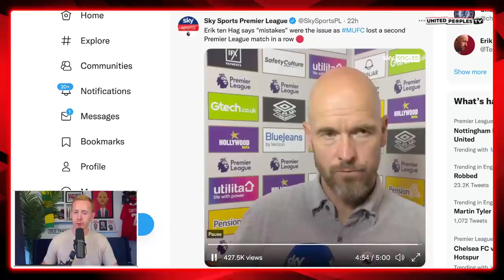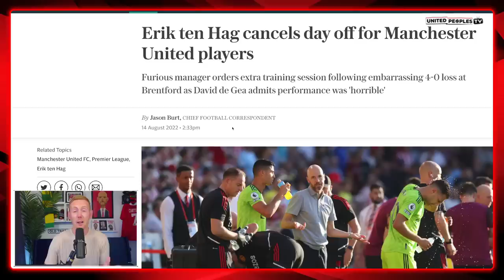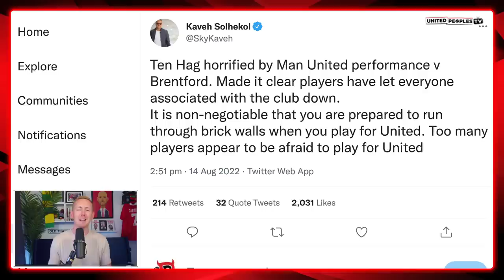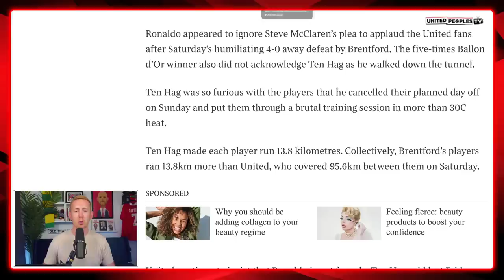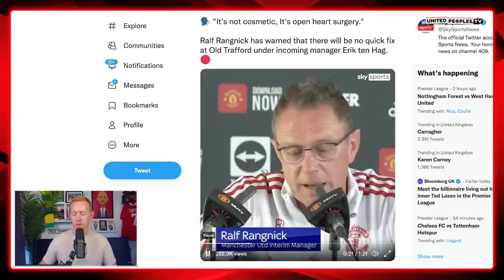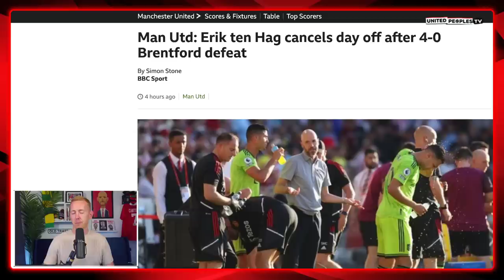Furious Ten Hag Punishes Man Utd’s Players: Day Off Cancelled, Brutal Extra Training...DESERVED!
Erik ten Hag cancelled Manchester United's day off and called an extra brutal training session following the humiliating 4-0 defeat to Brentford. He forced every player to run 13.8km to replicate how much further Brentford ran as a team against Man United on Saturday and made it clear that every single player must run through a brick wall for his United team.

It is a show of discipline that is required but these embarrassing players either continue to refuse to listen or simply aren't capable of producing. In this video, Sam runs through it all and discusses it.